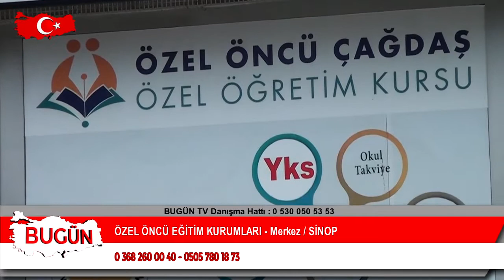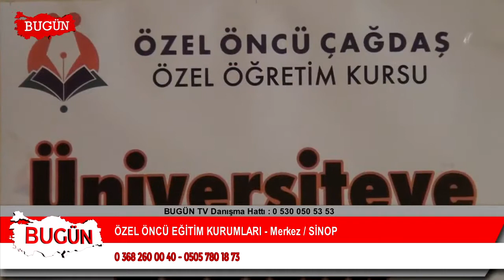OZEL ONCU EGITIM KURUMLARI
Sinop Merkez 'de faaliyet gösteren ‘Özel Öncü Eğitim Kurumları ‘ firma sahibi  Necat Aslan sektördeki başarı ve hizmetlerini ‘Bugün Kobi Özel’e anlattı..